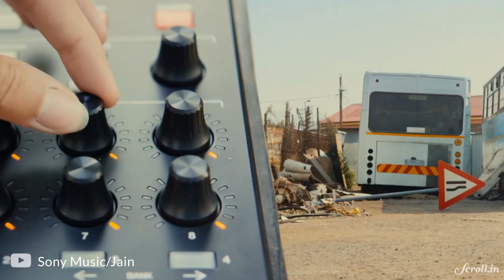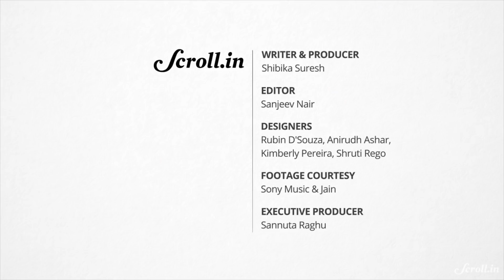The Anatomy of Jain’s ‘Makeba’ with Jain and Greg&Lio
How breakout artist Jain created a Grammy-nominated music video for her song ‘Makeba’.